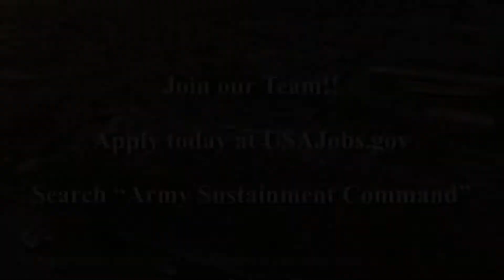WHY ASC? | Living in the Quad Cities: Meghan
Meghan Peterson has lived in the Quad Cities most of her life. She loves working at ASC because it gives her the opportunity to raise her family in the Quad Cities. She shares some of her family's favorite things about living in the QC and why the QC is a great place to live!

Some footage provided by the Quad Cities Chamber and Visit Quad Cities.